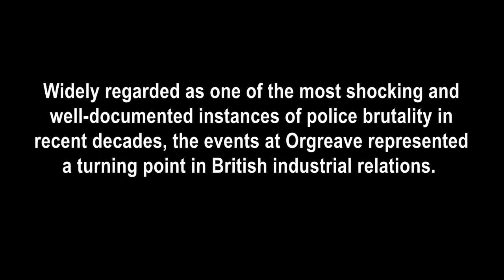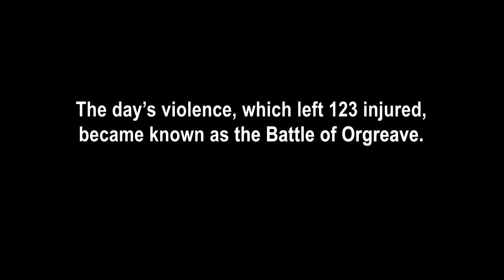The Battle of Orgreave - Shocking Raw Footage Captures Pivotal Moment of Miners' Strike (1984)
On 18 June 1984, ITN's cameras recorded one of the most violent confrontations in the history of British industrial relations, when striking miners clashed with police at the Orgreave Coking Works in Orgreave, South Yorkshire. Widely regarded as one of the most shocking and
 well-documented instances of police brutality in
recent decades, the events at Orgreave represented
 a turning point in British industrial relations, with pictures of the day becoming defining images of the Margaret Thatcher era. 5000 pickets of the National Union of Mineworkers led by NUM president Arthur Scargill clashed with South Yorkshire Police officers supported by contingents of police forces from across England, including London Metropolitan Police. Featuring raw footage of the day's events as well as interviews with SYP Assistant Chief Constable Anthony Clement as well as an injured Arthur Scargill, this archive documentary tells the story of a day  pivotal event in British political history.